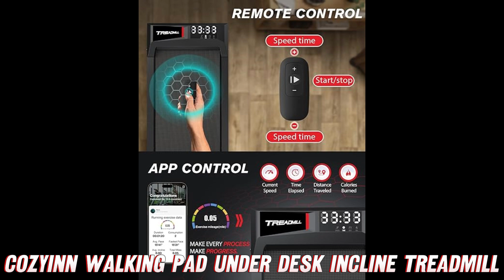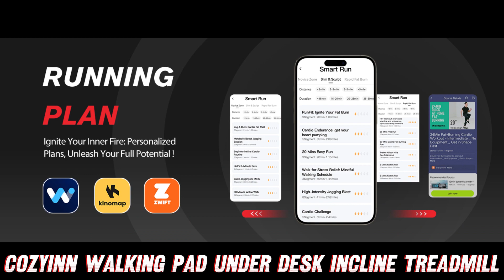Overview COZYINN Walking Pad Under Desk Incline Treadmill, 40dB Small 300lbs Capacity, Amazon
Here are some key points about this "COZYINN Walking Pad Under Desk Incline Treadmill":

- It's a treadmill that can fit under a desk, allowing you to walk or jog while working at your desk.

- It has a lower noise output of around 40dB, which is relatively quiet for this type of equipment.

- It can support user weight up to 300 lbs (136 kg).

- In addition to walking, it can be used for light jogging or running at slower speeds.

- It is designed to be easy to move and relocate as needed.

- The treadmill is advertised as a "smart treadmill" that is compatible with popular fitness apps like Zwift and Kinomap, likely allowing it to sync workout data.

- It likely has an incline capability to increase workout intensity.

Overall, this seems to be a space-saving and relatively quiet treadmill option intended to allow light cardio exercise at your desk or in a home office environment. The smart app compatibility adds some techie features as well.

Alright, let's get down to business, shall we? You're probably wondering what in the world I'm talking about today. Well, my friend, prepare to be amazed! I'm here to tell you about the ultimate workout companion that will have you sweating like a pig at a luau, but in the best way possible.

Introducing the COZYINN Walking Pad Under Desk Incline Treadmill – the answer to all your fitness prayers! Now, I know what you're thinking, "But wait, isn't a treadmill supposed to be huge and take up half my living room?" Not this bad boy! This sleek and compact machine is designed to slide effortlessly under your desk, so you can burn those calories while you burn through your workload.

But wait, there's more! This treadmill is quieter than a church mouse after choir practice, clocking in at a mere 40 decibels. That means you can walk, jog, or even break into a light run without disturbing your coworkers or waking up the baby. And speaking of running, this puppy can handle up to 300 pounds, so you don't have to worry about it giving out on you halfway through your Rocky Balboa routine.

Now, let me take a quick detour and recommend that you find the purchase link for this bad boy on Amazon in the description below. Why, you ask? Because my friends at COZYINN are offering a killer discount that you simply can't afford to miss out on!

Alright, back to the main event! One of the coolest features of this treadmill is its compatibility with fitness apps like Zwift and Kinomap. That means you can sync up your workouts and track your progress, making it easier than ever to stay on top of your game.

But what really sets this treadmill apart is its incline capability. That's right, folks, you can crank up the intensity and feel the burn like never before. And let's not forget about the ease of mobility – this thing is designed to be moved around with ease, so you can take your workout wherever you go.

Now, I know what you're thinking, "But wait, won't I look like a sweaty mess after using this thing?" Fear not, my friends! The COZYINN Walking Pad Under Desk Incline Treadmill is designed with style in mind, so you can look good while you feel good.

So, what are you waiting for? Get off that couch and get moving with the COZYINN Walking Pad Under Desk Incline Treadmill! Your fitness goals will thank you, and your coworkers will be green with envy.